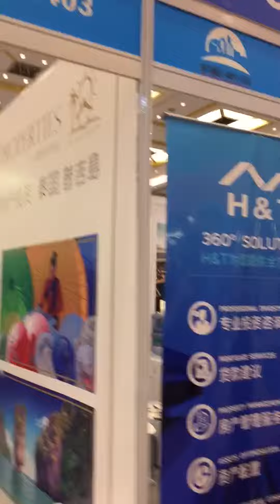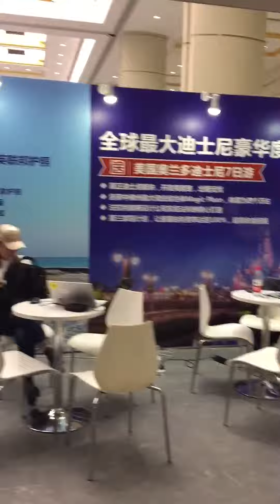Exhibit wall through